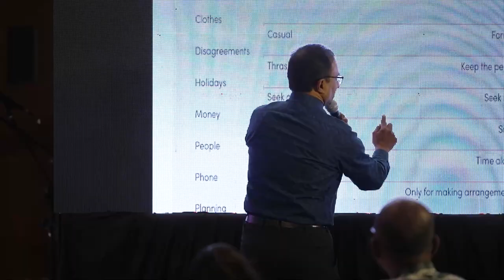And the two shall be one, Marriage Conference 2023, Session 3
The Marriage Conference was an enriching time of anointed & interactive sessions on building connection, enhancing communication & resolving conflicts in marriage.

We invite you to watch these videos with your spouse to discover powerful insights from God’s Word and be refreshed & renewed in your marriage.